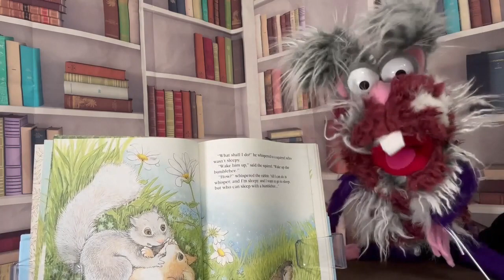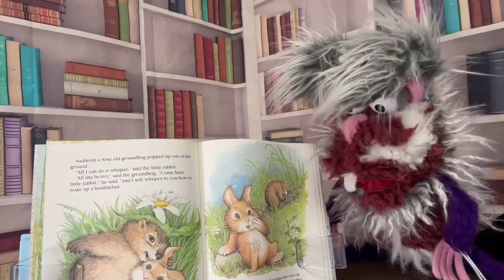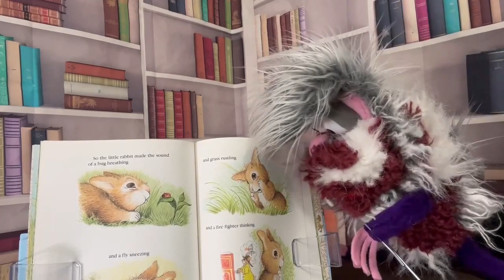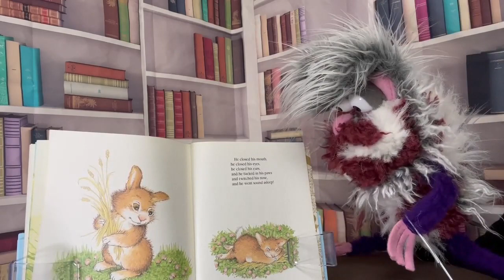BookShop Tails #27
What would you do if a bee flew into your mouth and fell asleep?! Our book for this episode is, "The Whispering Rabbit," by Margaret Wise Brown and Cyndy Szekeres [Illustrator]. A little rabbit has to figure out how to wake the bee very quietly. Find out how he does it!

Music: Dave Fesliyan Studios: "Pig in the Mud," "Happy Dreams," "Crazy Crowd"